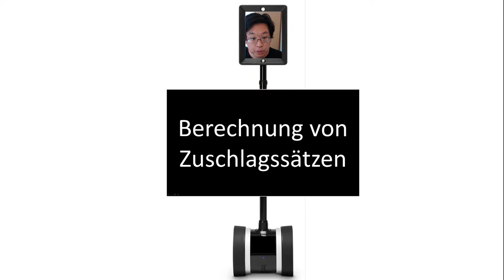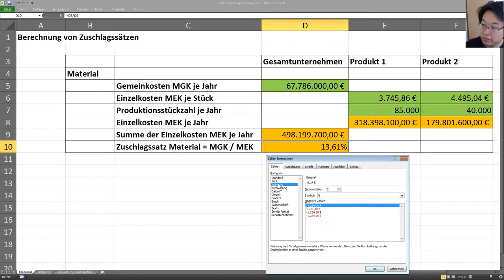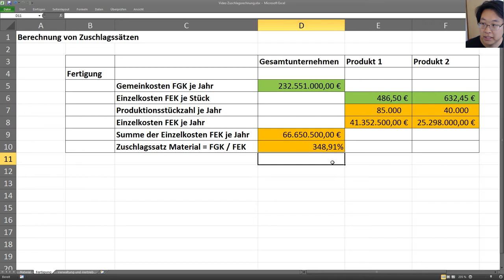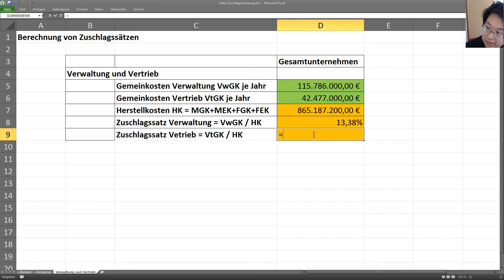Internes Rechnungswesen - Beispiel zur Berechnung von Zuschlagssätzen